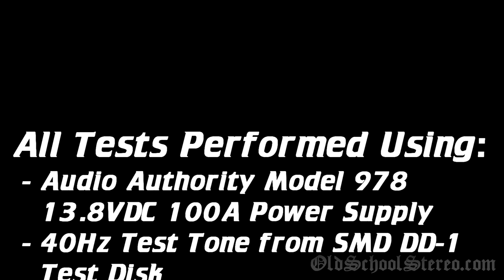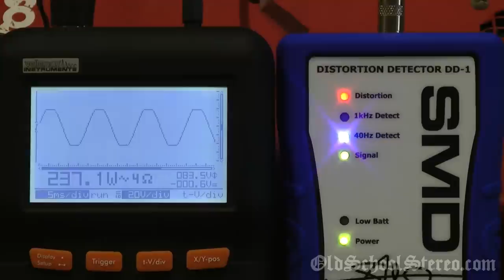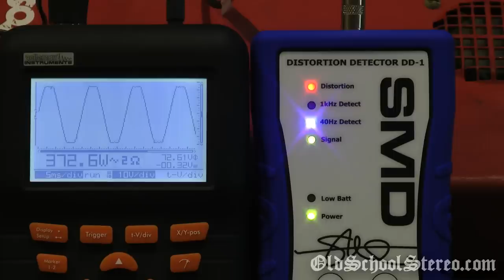1990 MTX MTA 250 Terminator Amp Output Test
Watch me test the old school MTX MTA 250 cheater amp for RMS wattage output. Amp is rated at 50x2 @4ohms, 100x2 @2 ohms, 200x2 @1ohm or 200x1 @4ohms or 400x1 @1ohm. My results show the amp beats all specs except the 2ohm mono rating (1ohm stereo not tested due to lack of proper resistors). Please note: I relied on the SMD-DD1's red light to determine 1% THD although the sine wave in some cases looked clipped.

-BigDWiz

Artist: BeatsRoyaltyFree.com
Song Title: Moneyclip Beats -- 1991 85BPM